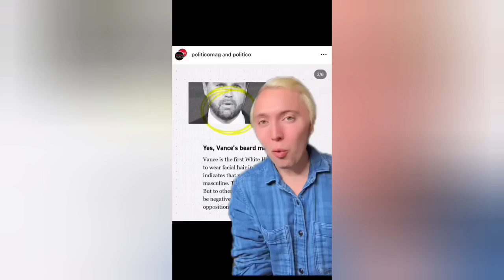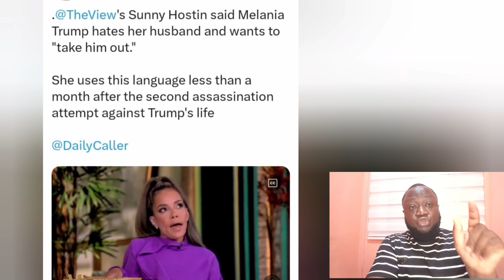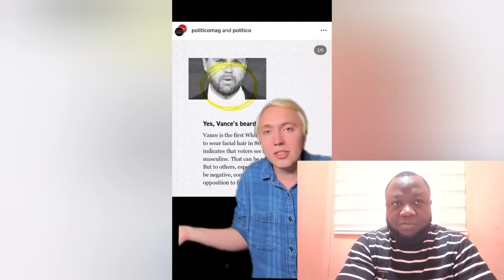Yikes! Sunny Hosten F**s Around Finds Out after Airing MELANIA Clip on The view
Yikes..ABC The view Sunny Hosten F**s Around Finds Out as MELANIA Sue Her after this..
The View's Sunny Hostin said Melania Trump hates her husband and wants to "take him out."